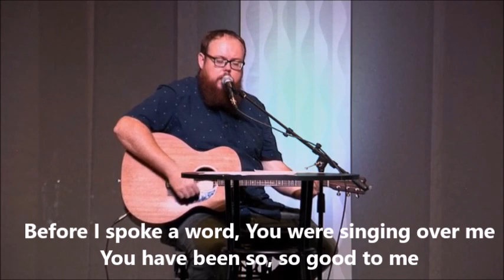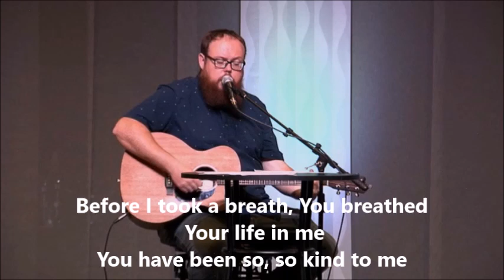The Connection October 26, 2022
Join us for Worship with Skylar Farrill and a Message with Pastor Mickey Keith